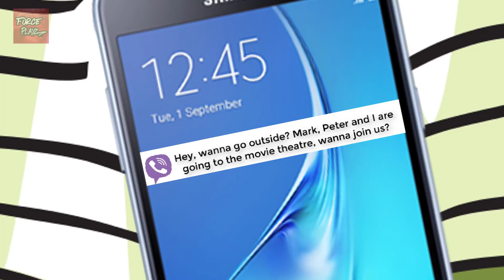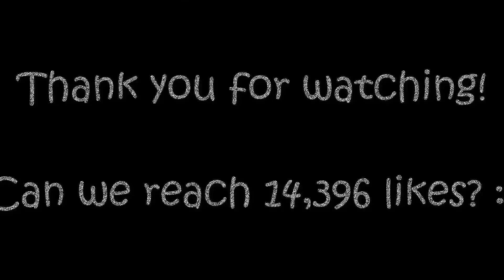When a gamer studies for the exam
READ MEH! :D

Game played in the video is: Grand Theft Auto 4

Next video: hmmm...

Questions:
Camtasia Studio 9 , MS Paint, Adobe Photoshop and sometimes Sony Vegas Pro 13

I am from Serbia, yes i am.

What are you PC Specs:
CPU: AMD FX-6300 (not recommended because it's bottlenecking)
GPU: GTX 1050 Ti (recommended)
RAM: 8GB (recommended)
Windows 7 , my favorite (recommended)

Its called ShadowPlay , you can use it only if you have a nvidia graphics card.

I hope that you enjoyed! :smile: xD

Make sure to watch other my videos: "(33) When mom doesn't let you play a violent game "